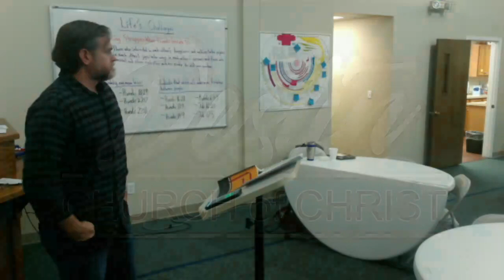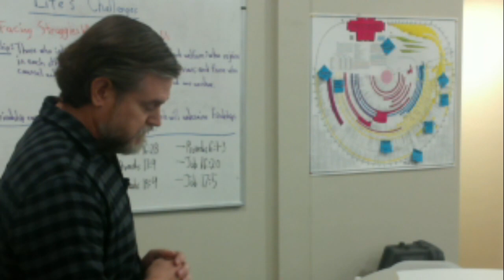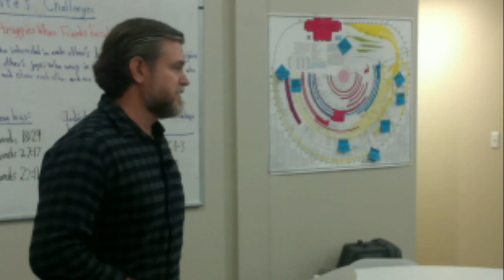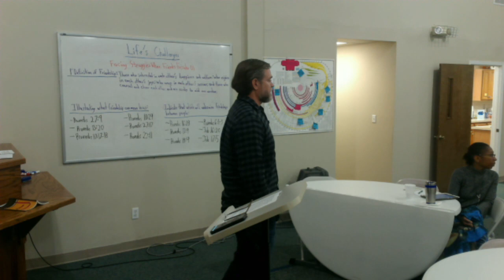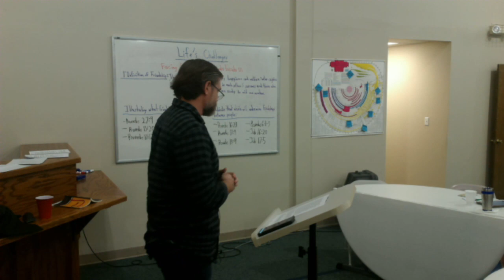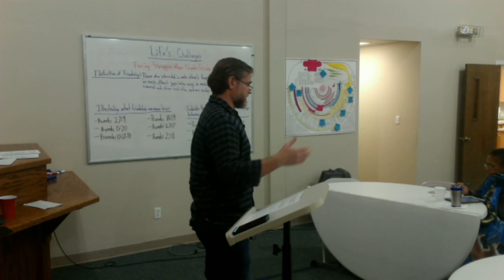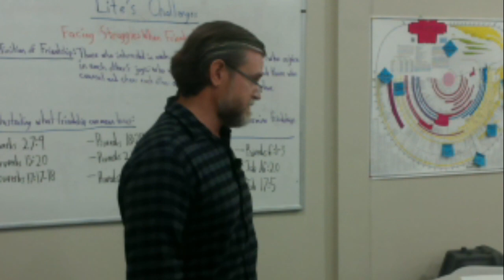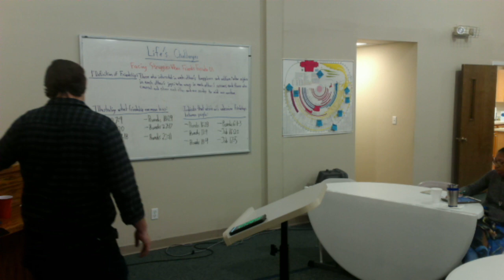Adult Class - Prayer and Fasting - Adam Dunaway